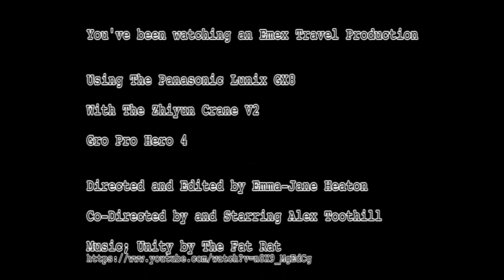Mountain biking with Zhiyun Crane V2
I got a new toy, the Zhiyun Crane V2, and wanted to test it out! So Alex took me to Lady Cannings In the Peak District to have a go. Pretty impressed with the smoothness as the 'following' shots were taken by holding the Crane in one hand whilst biking over rough terrain.

Cameras used: Panasonic GX8 and GoPro Hero 4 on chest mount

Enjoy, comment x